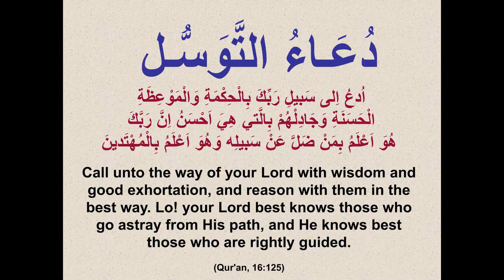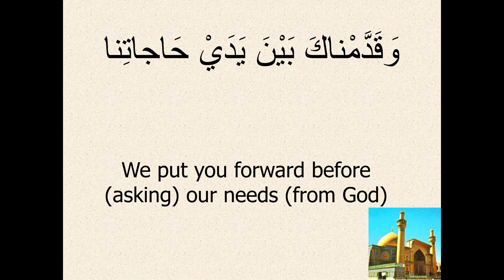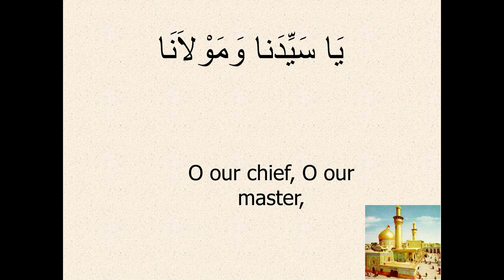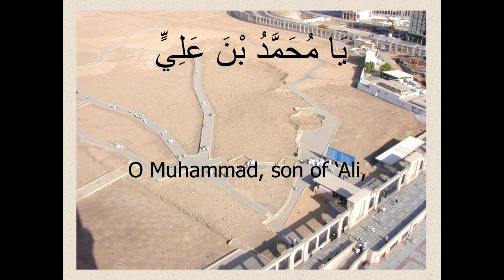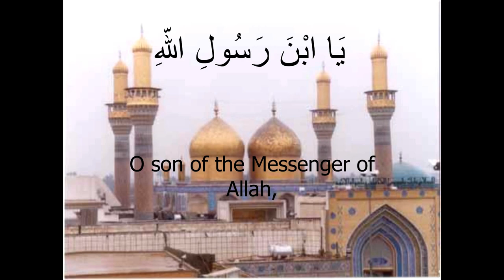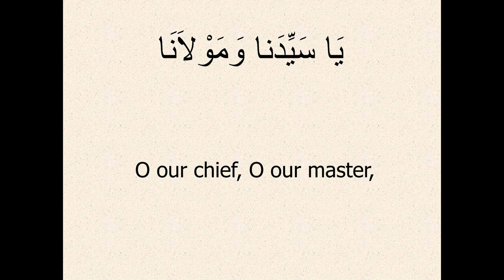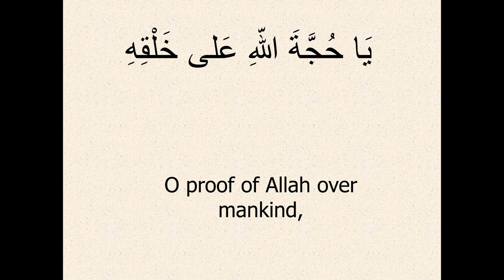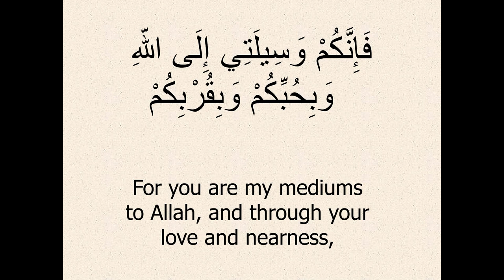DUA E TAWASSUL